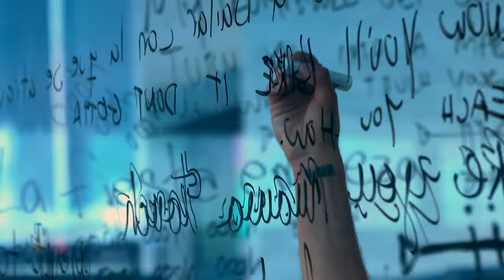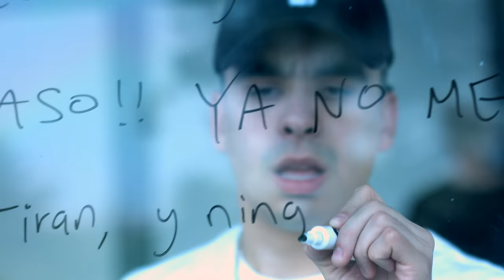Spencer Ludwig - My Trumpet Ft. MC Davo (Official Music Video)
“My Trumpet” was written shortly after one of my all time favorite performances in the Boom Boom Room at the top of the Standard Hotel in NYC. The room was packed and everyone was dressed to the nine hence the lyric “top to bottom fancy, shining like a Gatsby”. There were so many people there that night that I had to perform on top of the bar and the energy was so electric that it kept me high for weeks. My co-writers on the song Corey Chorus and Ikenna Funken were there that night and when we got into the studio we wanted to try and capture the scene and the feeling and put it into a song. After we finished the song we felt that a latin rap feature during the bridge would be the perfect compliment to the track, which is how MC Davo came into the picture and he killed it.

Lyrics ⤵️
TOP TO BOTTOM FANCY
SHININ LIKE A GATSBY
BUT IMMA ABOUT UR OTHER SIDE
SAW U AT THE PARTY UNDERNEATH UR NAUGHTY IMMA TURN U OUT TONIGHT

I KNOW YOU’LL LIKE IT
DON’T GOTTA TEACH YOU HOW YOU’RE BODY KNOWS WHAT’S RIGHT
NO NEED TO FIGHT IT FALLIN IN DEEPER NOW YOU’LL FEEL IT ALL TONIGHT

MY TRUMPET’LL GET YOU STARTED TURN U INTO A MARDI GRAS MAKE U WANNA TOUCH UR BODY
FORCE U TO ROCK THE PARTY NOW, LIKE OOH OOH OOH, OH OH OH

OOH OOH OOH, OH OH OH
MY TRUMPET’LL GET YOU STARTED

NOW UR BEAST HAS SURFACED
NO DON’T BE NERVOUS
BREAKING THRU UR SHADES OF GREY

IF YOU RELEASE UR CRAZY IT’S OKAY BABY NO ONES GUNNA TURN U DOWN

(MC DAVO VERSE)
LA FIESTA EMPIEZA HAY MÁS DE UNA TRAVIESA
NOS PONEMOS A BAILAR CON LA QUE SE ATRAVIESA UN TRAGO DE CERVEZA Y A MOVER LA CABEZA

LO QUÉ PASÓ PASÓ YA NO ME INTERESA

MUCHOS ME TIRAN Y NINGUNO ME ATINA
YO SIGO RELAJADO AQUÍ BEBIÉNDOME UN TEQUILA
SOMOS LOS QUE NO HACEN FILA
EN EL ANTRO Y EN LA CANTINA
Y SI TU NOVIO TE PREGUNTA TE QUEDASTE SIN PILA

Credits: